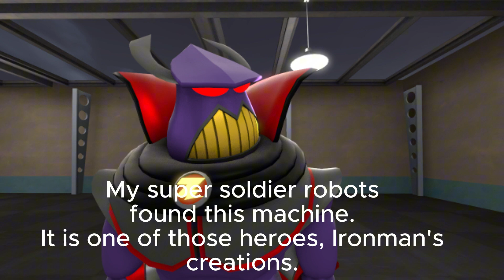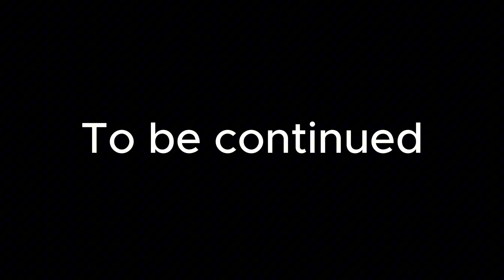SFM Reboot Season 2 Episode 7